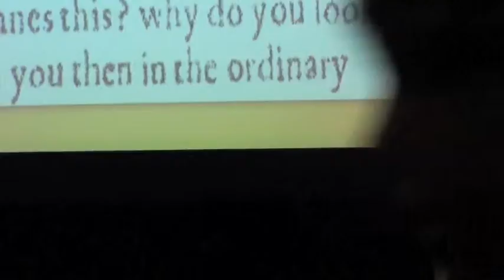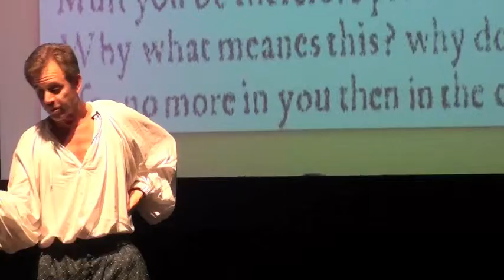"As You Like It" at Dreher High School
Tim Mooney presents the Rosalind speech to the Shepherdess as part of his one-man show, "Lot o' Shakespeare." The Dreher High School teacher reached out to a half dozen local schools to fill the house with an group of enthusiastic theatre and Shakespeare fans!